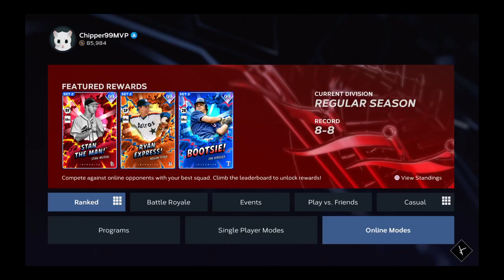MLB® The Show™ 23_20230519160625